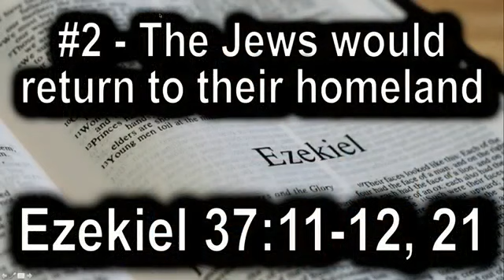Bible Prophecy Update – June 30rd, 2019 J D Farag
Pastor J.D. warns of the need to take the escalating tensions with Iran very seriously. - Those wishing to give to Calvary Chapel Kaneohe, please